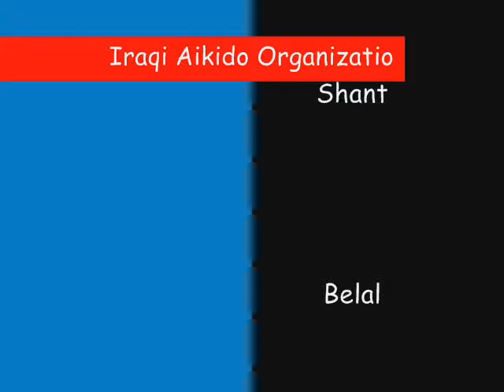Aikido Iraq - Randori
Randori training in Jaramana dojo with Shant, Belal, Ahmed & Wissam sensei. Damascus 2008
تدريبات راندوري في جرمانا دوجو مع شانت، بلال، أحمد، ووسام سنسي. دمشق 2008